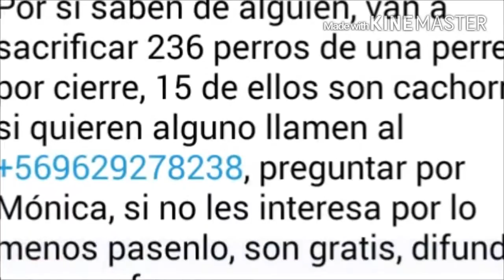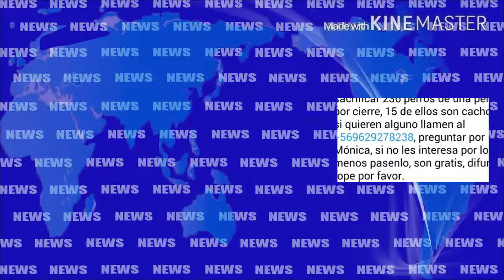PERROS EN PELIGRO MORTAL